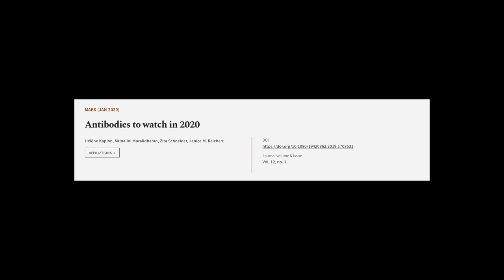Antibodies to watch in 2020 | RTCL.TV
### Keywords ###

### Article Attribution ###
Title: Antibodies to watch in 2020
Authors: Hélène Kaplon, Mrinalini Muralidharan, Zita Schneider ,and Janice M. Reichert
Publisher: Taylor & Francis Group
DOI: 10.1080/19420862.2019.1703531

### Video Timestamps ###
0:00:00 - Summary
0:00:48 - Title
0:00:54 - Tail
0:00:59 - End